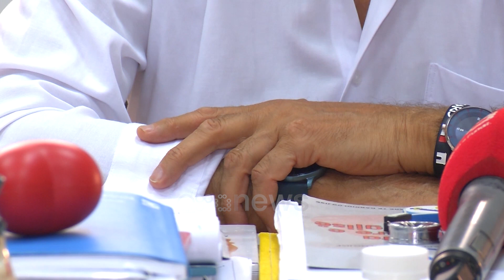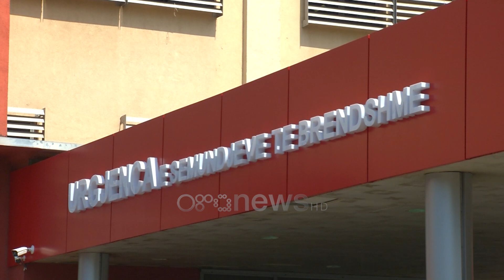300 urgjenca në ditë/ Fluks pacientësh në QSUT, dominojnë virozat dhe rastet me Covid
Asnjë ditë nuk është e qetë në Urgjencën e QSUT në Tiranë.

Në 24 orë aty paraqiten për të marrë ndihmën e parë rreth 300 persona.
Shmangia nga pacientët e qendrave shëndetësore të lagjes si dhe mbyllja e Urgjencës së Spitalit Infektiv janë ndër arsyet që kanë shtuar fluksin në QSUT.

"Unë bëj një apel për të gjithë bashkëqytetarë. Ju lutem shfrytëzojini mjekët e lagjeve nga ora 08:00-20:00. Është shumë mirë të merrni një konsultë aty.

Me përjashtim të gjendjeve të rënda që nuk mund të shkojnë dot aty për të marrë terapinë, por të tjerët…një temperaturë, një diarre, një të vjellë mund ta ezaurojnë atje," tha Hasani.

Shefi i Urgjencës, Eqerem Hasani thotë se këtë verë dominojnë virozat dhe rastet me Covid.

"Numri i tyre ka shkuar nga 70-80 deri në 100. Por nëse do të ishte urgjance infektive e hapur, ne do të na lehtësonte më shumë," tha ai.

Të shumta janë edhe emergjencat e tjera shëndetësore.

"Aksidentet cerebrale, insultet, paralizat. Kemi sëmundje kardiovaskulare, gastrohepatologjike, me hemorragji të rënda për jetën," tha ai.

Ndër personat që kërkojnë ndihmën e mjekëve dominon mosha e tretë. Doktor Hasani thotë se pavarësisht fluksit, pacientët kanë marrë shërbim në kohë.

"Problemin e kam vetëm tek hapsira fizike, pra ku do të vendoset i sëmuri sapo hyn në urgjencë. Ka aludime nga më të ndryshme.

Shpesh thonë: Kam një orë këtu. Kurrën e kurrës, jua premtoj dhe jua siguroj. Kush hyn këtu, me përjashtim të rastit urgjent që hyn me barrelë, të tjerët marrin shërbim brenda 7 minutash," tha mjeku.

Në Urgjencën e QSUT janë të angazhuar rreth 80 infermierë dhe 16 mjekë.